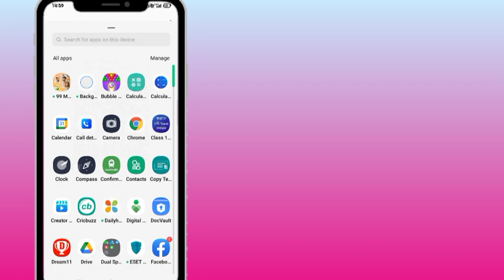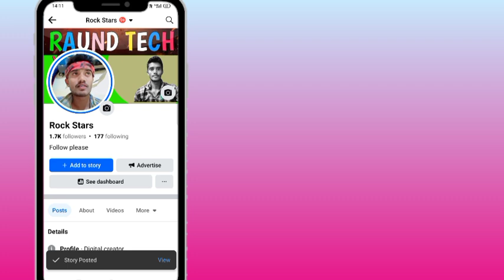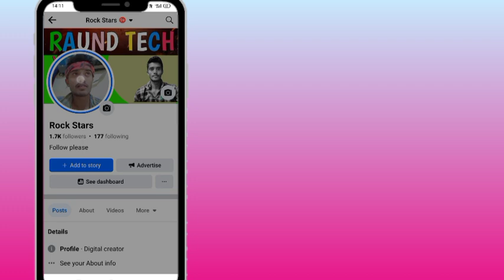Facebook story par se gana ka photo kaise hataye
like Shere Sabscraib kre please.

फेसबुक स्टोरी लगाने पर गाना कैसे हाइड करें How to hide a song when you post a Facebook story

How to download fb status. facebook status kaise download kare. fb status download kaise kare.facebook status download kaise kare.

Fb story mobile me kaise download kare... Facebook story download.

 How to download facebook status...

 Facebook status ko kaise download kare...

 How to download facebook status video...

facebook status ko apne mobile me kaise download kare.

fb status download kaisa kare. how to download fb status.how to download Facebook status.Facebook status kaise download kare.How to download facebook statuses.

How To Download Facebook Status. Facebook status ko kaise download kare.
How to download facebook status videos.

RAOTECH GYAN...

Your Quriea :-
facebook story gana lagane par logo kaise hataye
facebook story gana lagane parlogo kaise hataye

facebook story gana

facebook story gana kaise lagaye

facebook story gana ke sath kaisedownload karen

facebook story gana nahin a rahahai

facebook story gana kaise lagaen

facebook story gana set

facebook story gaan bhalo lage

na

facebook story par gana nahi lagraha hai

facebook story par gana kaiselagate hain

new Facebook

new facebook account

new facebook story

new facebook account kaisebanaye

new facebook page kaise kholen

new facebook id kaise banaen

new facebook account kaisebanaen

new facebook id